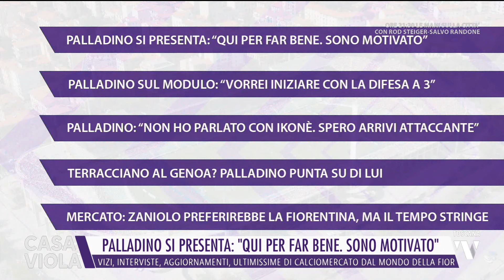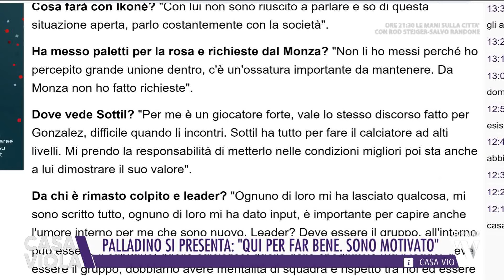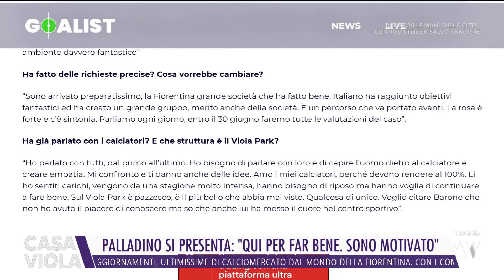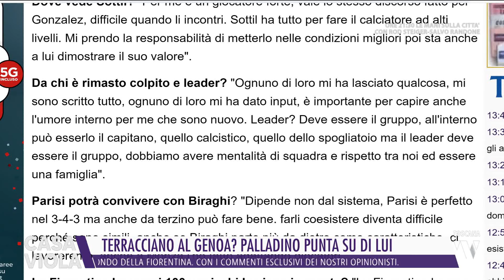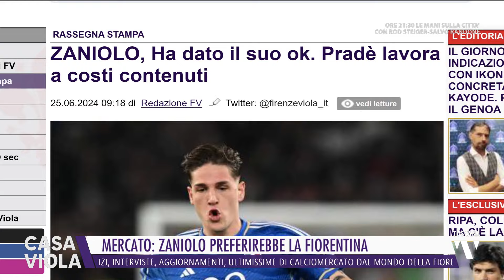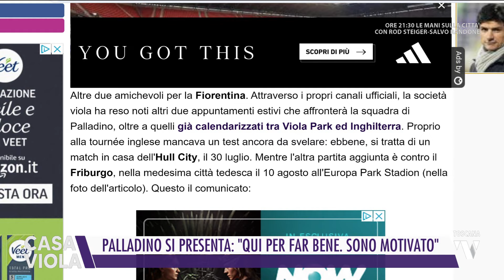2024-06-25 CASA VIOLA